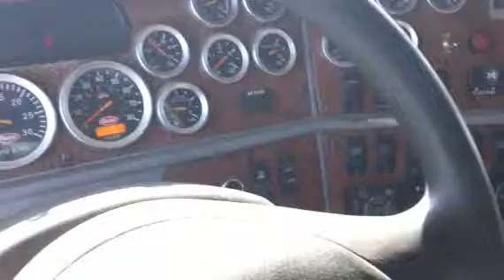2009 PETERBILT 387 For Sale